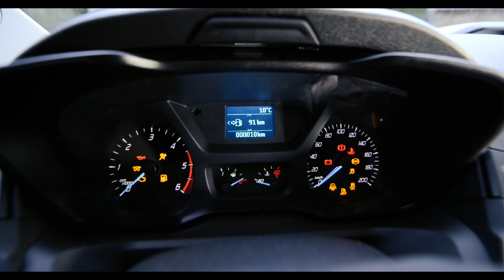Quartz 274 - Camping-cars CHALLENGER 2018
Série limitée printemps 2018 : QUARTZ 274

Le petit futé

Lorsqu’on mesure 6,39 mètres et que l’on doit accueillir 4 personnes,
il convient d’être futé... c’est précisément la qualité du camping-car profilé Quartz 274.
Doté d’un plan unique sur le marché, il collectionne les  astuces et les nouveautés pour le confort familial de jour comme de nuit.
Futé, suréquipé et à prix très doux, Quartz 274 : la nouvelle pépite de Challenger à découvrir...